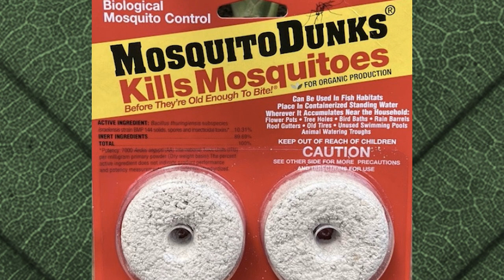Little Green Shoots, Season One, Episode 1 - Killing Mosquitos Responsibly HD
Join us for an online discussion of how to effectively manage your mosquito issues without killing any number other types of insects while saving a lot of money.

Using mosquito dunks with BTi tablets is safe, effective, and CHEAP!

Our guest co-host this week will be Kimberley Simmen of KMS Plants and of ReWild Long Island